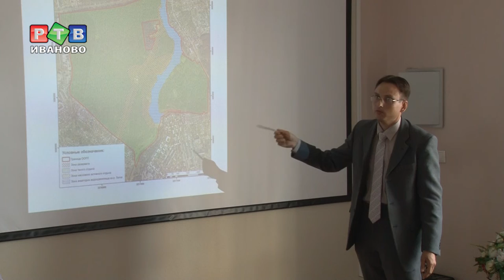Особо охраняемые парки